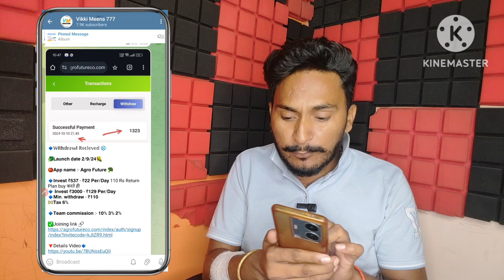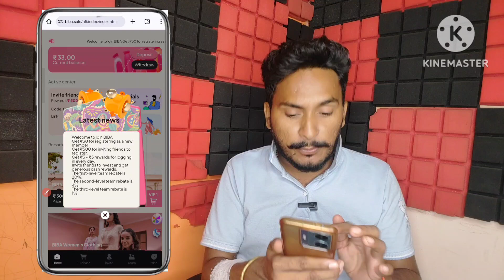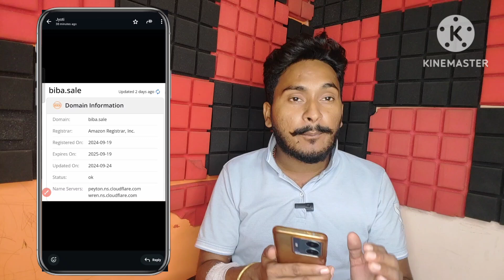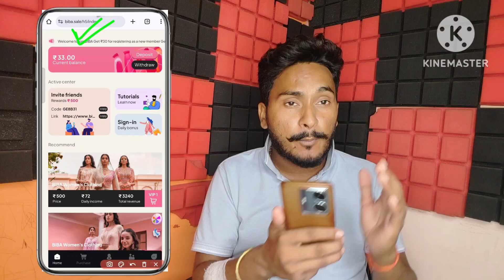biba earning app real or fake | biba app Withdrawal | biba app review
BIBA Company Real Or Fake
BIBA Earning Website Review
BIBA Company Kya Hai
BIBA Company Real Or Fake Today
WFL Company
WFL App Kya Hai
WFL Task App Kya Hai
BIBA App Fake
BIBA Earning App Lounch Date
BIBA Earning Withdrawal Proof
WFL Task Company Kya Hai
BIBA App Se Paise Kaise Nikalen
BIBA App Fake Or Real
BIBA Earning Website Update
BIBA Earning App Payment Proof Today
BIBA App Withdrawal
BIBA Earning App Withdrawal
BIBA Earning App Invest Kare Ya Nhi
BIBA Earning App Closing date Fix
WFL App Final Update
WFL App Se Paisa Kaise Kamaye
WFL App Kab Tak Chalega
WFL App New Update
WFL App Payment Proof
BIBA App Full Information
BIBA Earning App Full Details
WFL App Fake Ya Real
Vikki Meena Earning Trick
WFL Job App Withdrawal Proof
WFL Job App Se Paise Kaise Kamayen
WFL Job App New Update Today
WFL Job Task Earning App Withdrawal
WFL Job App Withdrawal Problem
WFL Job Task Earning App Fake Or Real
WFL Job Task Kaise Karen
WFL Job App Full Review
WFL Job Earning App
WFL Job Earning Website Withdrawal Proof
WFL Task Earning Website Review

मैं एक (Youtuber) प्रचारक हूं, ना कि कोई सलाहकार। ll मेरा काम है रोज नई-नई इंफॉर्मेशन शेयर करना, आजकल बहुत ठग्गी चल रही है, तो आप जो भी पैसा निवेश करें सोच समझ कर करें। पैसा निवेश करने से पहले पूरी तरह जांच पड़ताल कर लें। इसमें आपको लाभ हानि हो सकती है, पैसा अपनी जिम्मेदारी के ऊपर ही निवेश करें, इसमें हमारा और हमारे यूट्यूब चैनल Vikki Meena Earning Trick का कोई योगदान नहीं होगा, ना ही कंपनी से हमारा कोई लेना देना है।

धन्यवाद